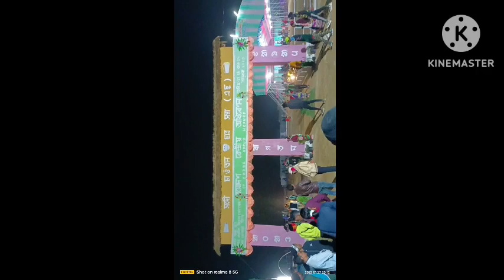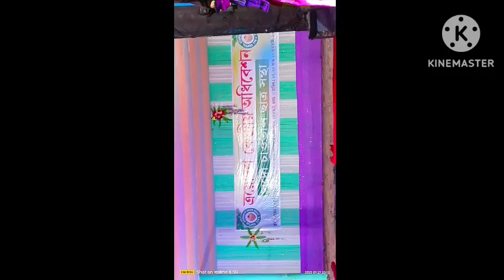Adhibekhan part (2)